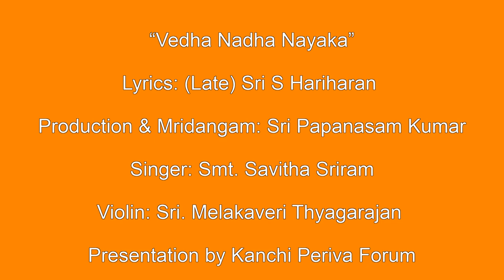வேத நாத நாயகா - ஸ்ரீ பெரியவா பஜன் | Veda Naada Naayakaa - Bhajan on Sri Maha Periva